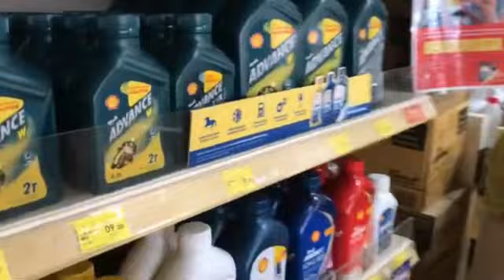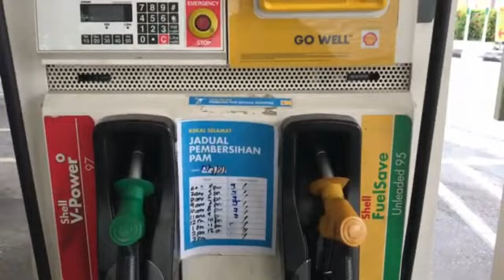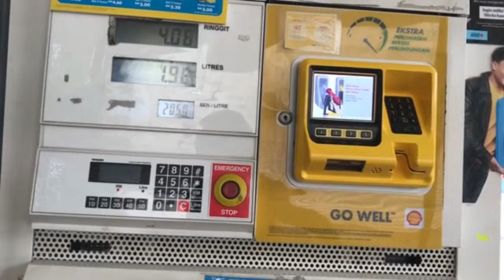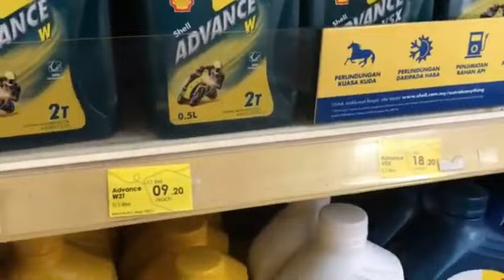Harga BBM Malaysia vs Indonesia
Perbankan, wirausaha, peluang usaha, bisnis